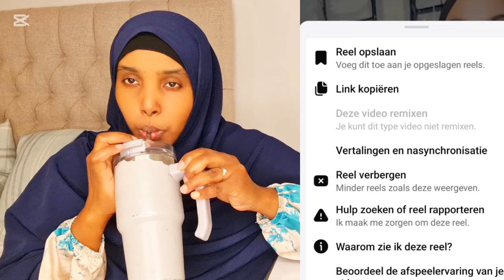VIDEO CALOOL XUMADISA WATA#XAKIMO SI XUN BU U DILAY GAALKU#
Ga dhan yarta waxey u bahan tabay garab istag si xun aya lo dilay